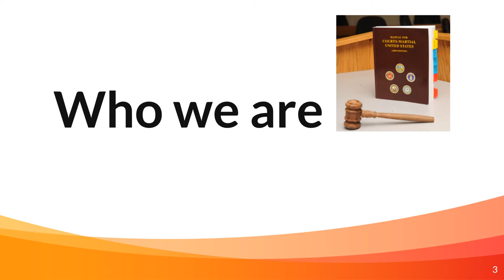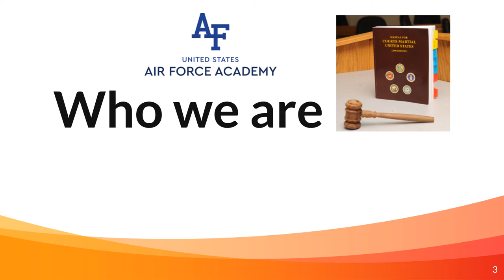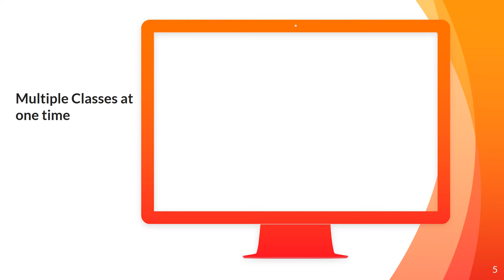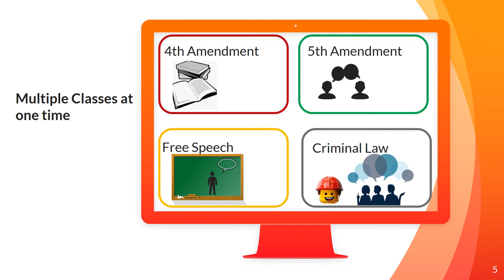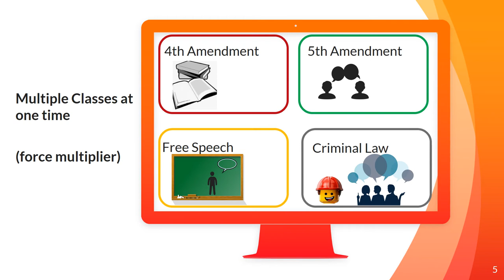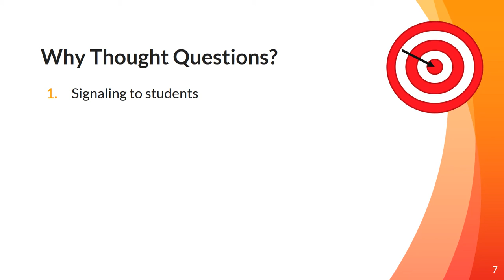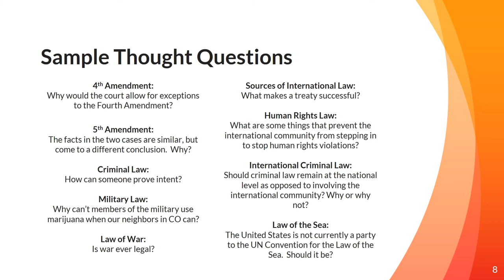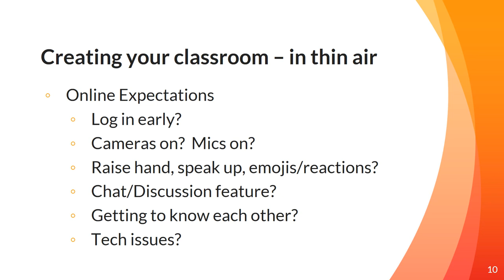T4L | Kurt Mabis | Going All-In, Online | GIFT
Kurt Mabis, Chase Gunnell
United States Air Force Academy

Like most institutions of higher learning, the US Air Force Academy had to make mid-semester adjustments to support all-online classes when the COVID-19 pandemic hit.  In this session, participants will learn from USAFA faculty some of the strategies we employed to maximize the benefits of an online environment, achieve meaningful interactions with students, and avoid common pitfalls. We’ll also discuss how we addressed some of the challenges that are unique to a Military Service Academy.  Participants will leave the session with at least three ideas on how to go all-in, online.

Presentation type: Great Ideas for Teaching (10 minutes)
Session type: Practical Teaching Strategies
Session track: Teaching through COVID